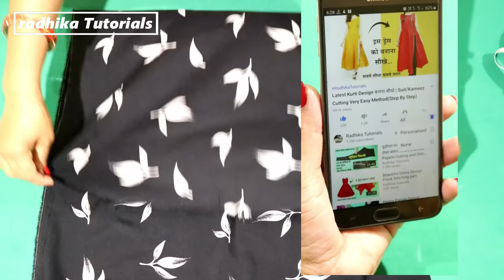Single Plate Wali Top बनाना सीखे (step by step) | Top Cutting and Stitching | In Hindi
इस वीडियो में आप सुन्दर टॉप बनाना सीखेगे आसानी से  !
In this video, you will learn how to make Girls top in an easy way.

This Video is an ultimate guide of measurement, cutting to the stitching of a single plate wali top. this Plated top Abhi bahut trending mai chal Rahi hai. Or ab aap bhi khud se is girls top ki cutting and stitching karke pahan sakte hai.

Is dress ko aap parties,wedding,festivals sabhi jagah pahen sakte hai.ya aap ise dailywear ki tarah bhi use kar sakte hai.Yeh aap pe bahut hi pyara lagega😍

this video is especially for beginners. Woh Bhi Ghar Baithe.aap iSke madad se is beautiful designer top cutting and stitching karne ka tareeka bahut hi jald shikh Jaayenge. So, best of luck👍..Keep watching, Keep Learning

Suggested Videos 🡇